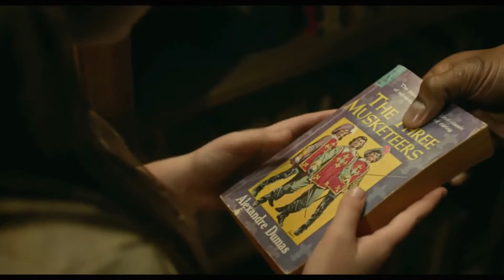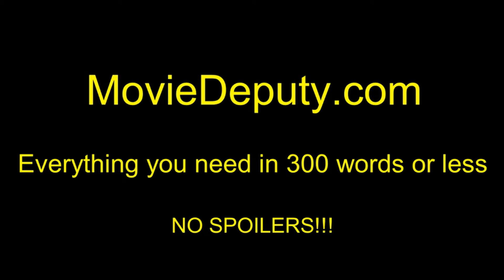Mr Church (Official Trailer #1) HD 2016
"Mr. Church" tells the story of a unique friendship that develops when a little girl and her dying mother retain the services of a talented cook - Henry Joseph Church. What begins as a six month arrangement instead spans into fifteen years and creates a family bond that lasts forever.